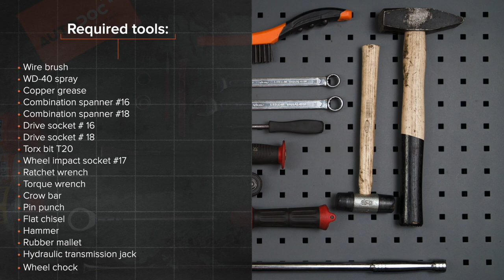Hvordan bytte fremre bærebru der på OPEL CORSA C (F08, F68) [AUTODOC-VIDEOLEKSJONER]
Hvordan bytte fremre bærebru / fremre bærearm / fremre bærebro på OPEL CORSA C (F08, F68) 1.3 Hatchback 09.2000–12.2009 [AUTODOC-VIDEOLEKSJONER]

Bærebru for kjøretøyet OPEL Combo C Box Body / Estate (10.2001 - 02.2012) / OPEL Tigra Twintop (X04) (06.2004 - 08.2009) / OPEL Corsa С Van (X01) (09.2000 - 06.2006) / VAUXHALL Tigra Mk2 TwinTop (X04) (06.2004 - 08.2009) / VAUXHALL Combo Mk2 (C) Box Body / Estate (F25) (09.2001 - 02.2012) bør som regel erstattes i én og samme prosedyre. Det er imidlertid noen små forskjeller, på grunn av spesifikke egenskaper ved kjøretøyets design.

🛠️ Verktøyene du trenger for å erstatte fremre bærebru:
- stålbørste
- WD-40 spray
- bremserens
- kobberpasta
- pipenøkler nr.16
- pipenøkler nr.18
- Torx bits T20
- hjulpipe №17
- skrallenøkkel
- momentnøkkel
- brekkjern
- spikerdor
- flat meisel
- hammer
- gummihammer
- hydraulisk transmisjon jekk
- stoppekloss